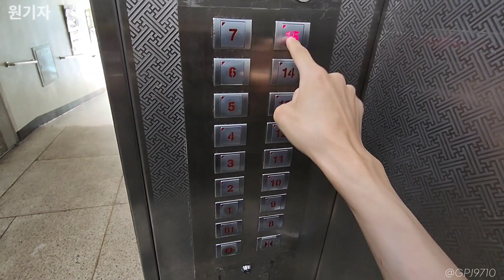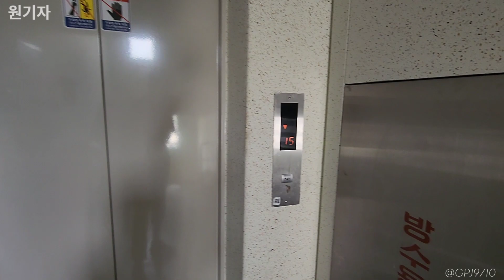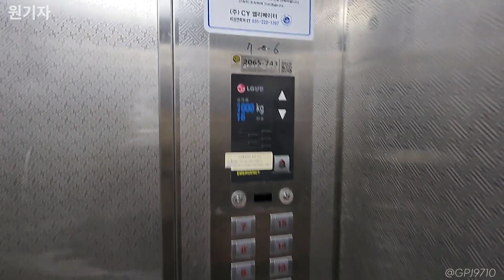[1998] 경기도 수원시 권선구 고색거산아파트 LG산전 엘리베이터 Di1 (102동 2호기)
2000년 5월에 사용승인을 받은 수원 고색동에 위치한 아파트 단지입니다.
특이하게도 해당 단지에서는 LG산전과 현대 두종류의 승강기가 설치되어 있습니다.
해당 승강기는 LG산전 Di1이 설치되어 있는 라인입니다.
차임이 나오며, 버튼은 LG산전 사각버튼이 적용되어 있습니다.
WC-VF 가 설치된 구간과 스펙은 동일하며, 특이한 점은 1997년에 굿디자인 수상을 받은 스티커가 붙여있네요..

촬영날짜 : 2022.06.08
촬영기기 : 갤럭시 S22 울트라
위치 : 경기도 수원시 권선구 고현로5번길 25
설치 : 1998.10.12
용량 : 15인승 1000KG
속도 : 60m/min
형식 : 권상식-VVVF
모델 : Di1
제조사 : LG산전(주) 창원공장
번호 : 2065-743
운행층 : B1~15F
종류 : 승객용
보수업체 : (주)씨와이엘리베이터